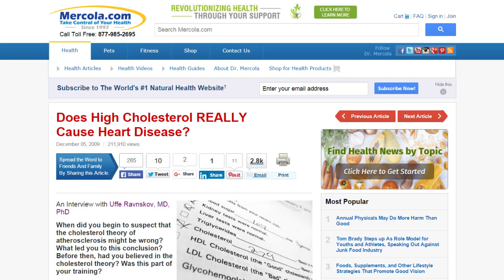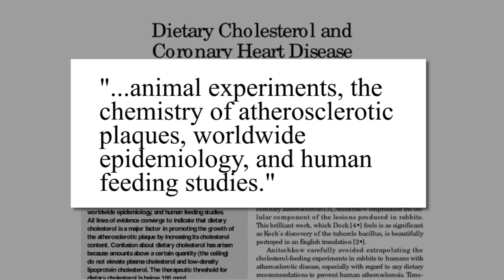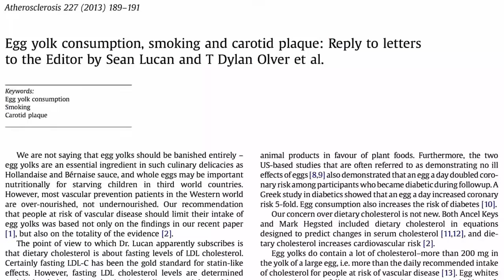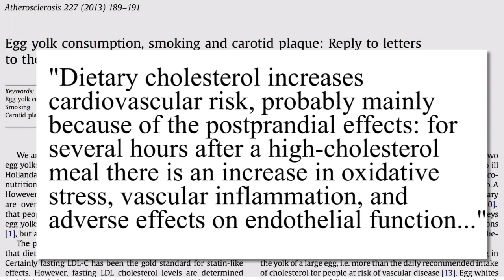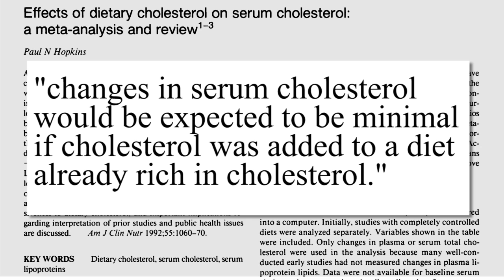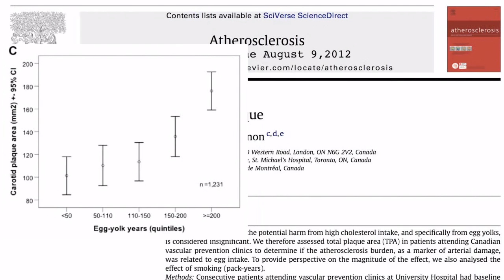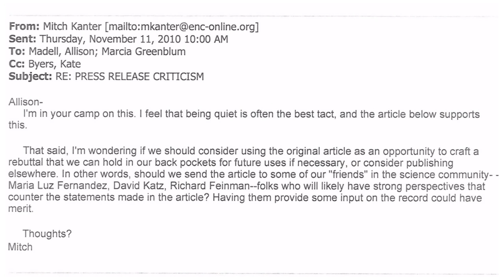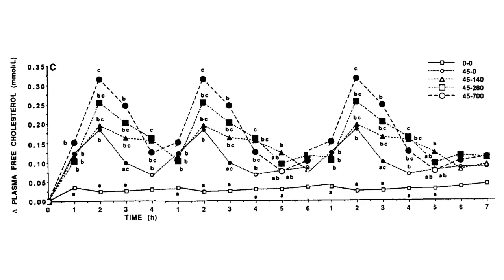"Eating Cholesterol Doesn't Raise Cholesterol" Debunked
A look at the research tricks used to promote cholesterol as well as the actual effects of cholesterol on the body.
Sources:
"Serum [blood] cholesterol concentration is clearly increased by added dietary cholesterol."

"fasting LDL cholesterol levels are determined mainly by cholesterol production in the liver overnight, and have little to do with what the patient consumed the previous day..."

An unusually heavy meal may increase the risk of heart attack by about four times within two hours after eating"